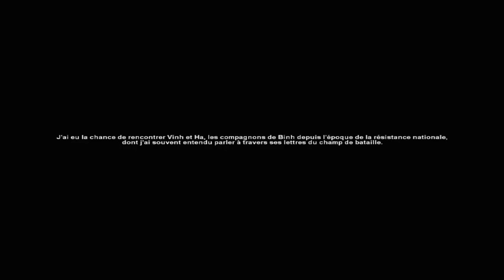[5]-7554- Mission 4 [FR]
-La pluie de parachutistes-

Opération Castor, la plus grande opération aéroporté de la guerre d'Indochine ayant comme objectif de s'emparer des plaines de Dien Bien Phu et par la suite y construire les fortifications qui donnera lieu mois plutard à la fameuse bataille de Dien Bien Phu